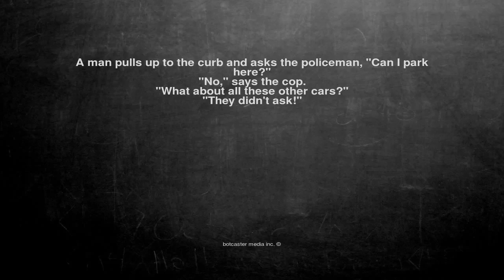Ok, here is the joke. A man pulls up to the curb and asks the ...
A man pulls up to the curb and asks the policeman, "Can I park here?"
"No," says the cop.
"What about all these other cars?"
"They didn't ask!"